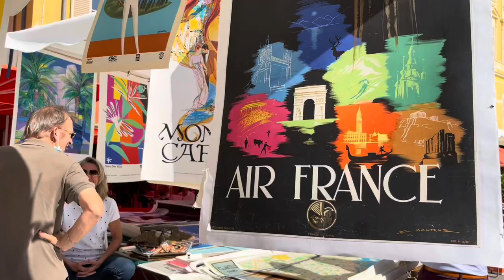Flea Market in Nice, France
Monday flea market in old town in Nice, France.